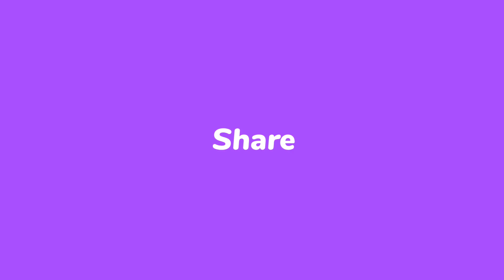Living in the Afghanistan | Cooking the Village Style Food | Afghanistan Village Life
Cooking the oil bread
Cooking a rural style food
Coldest remote village in Afghanistan
Making Tapak
Difficulty life village
village lifestyle in Afghanistan
Village Cooking Channel
Cooking Chalpak
Village food
Common village food
Popular village food
village cooking
Village
Villager life
Cooking and village life
Mountainous life
hillside life